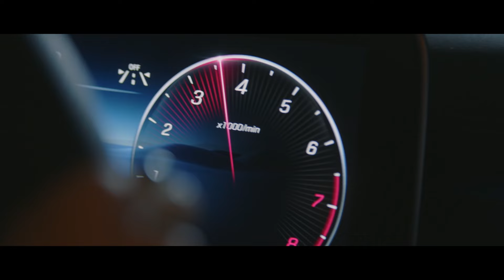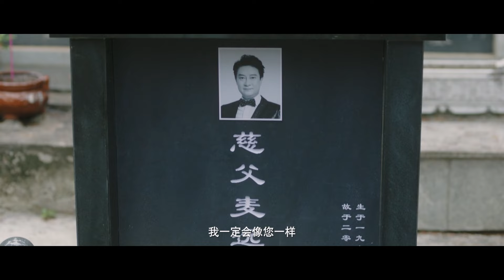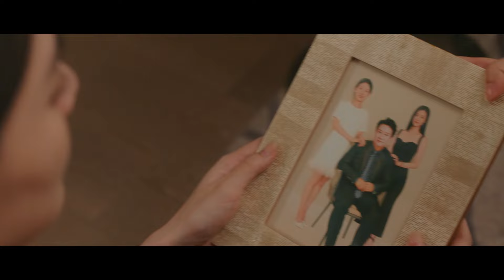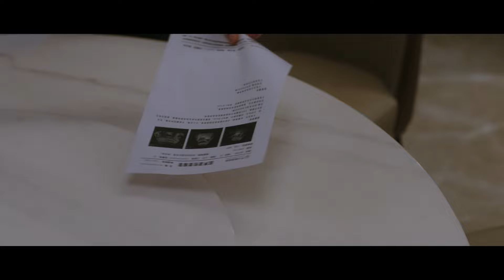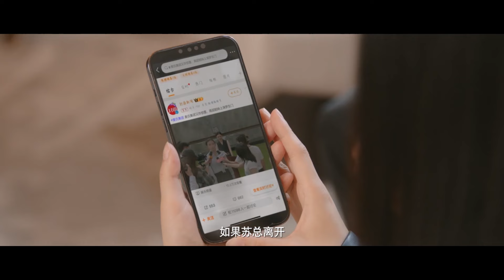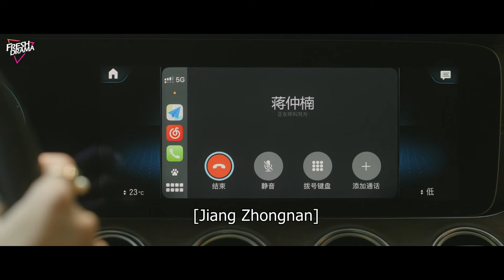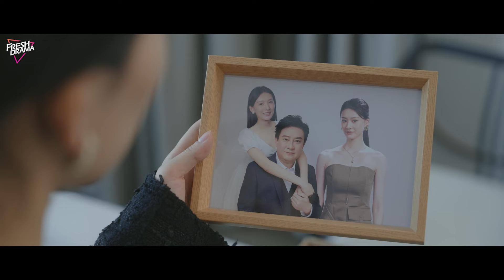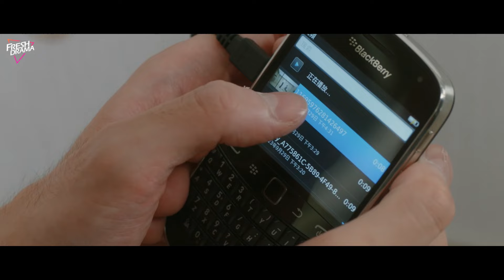【MOVIE】聾人妻子死而復生，撞破老公出軌妹妹現場！热门